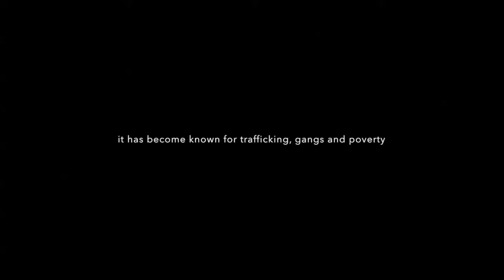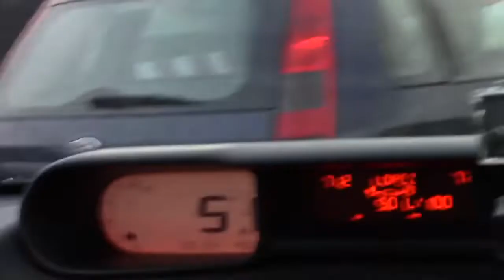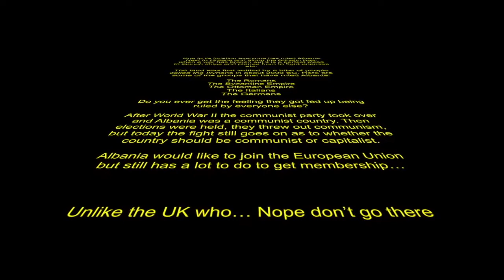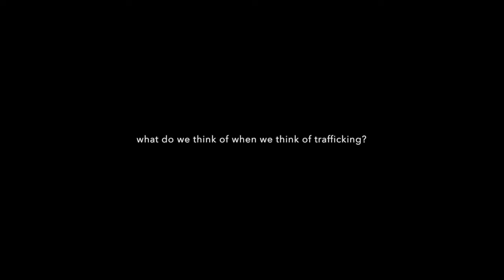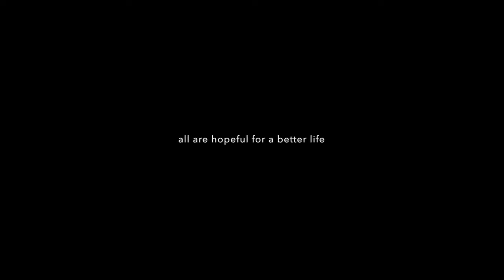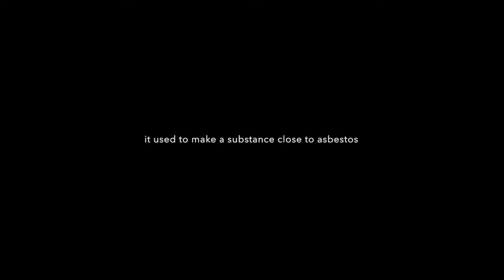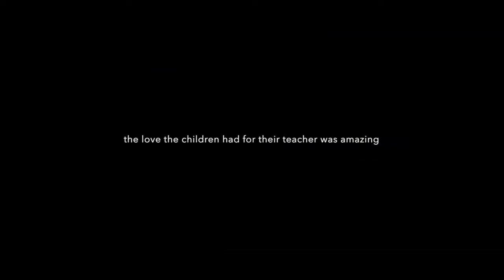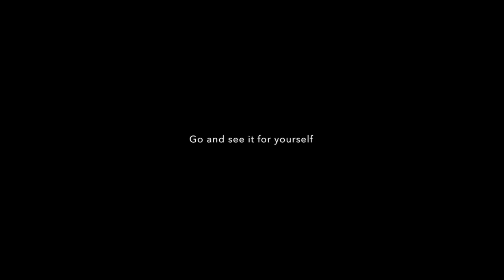Unprepared in Albania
Phil and Ele go to Albania to discover what is going on and why Albanians feel they have to make their way to the UK. Whatever you have seen Farrage banging on about on GB News it isn't the reality of the wonderful people of this gorgeous country. They are coming to the UK for many reasons, not just because of TIKTOK.